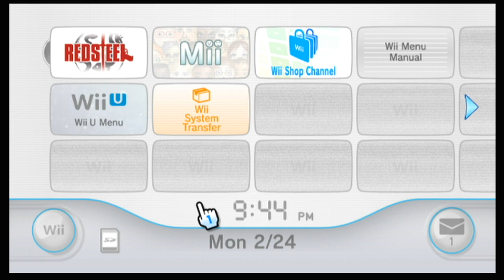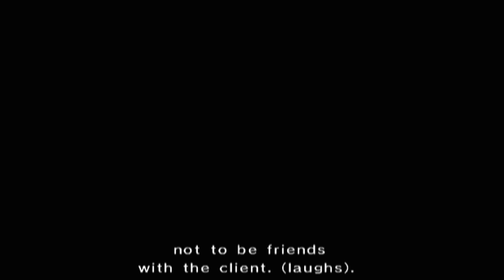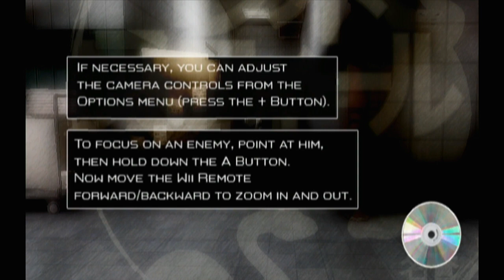RedSteeL [BLOODY SUNSET]